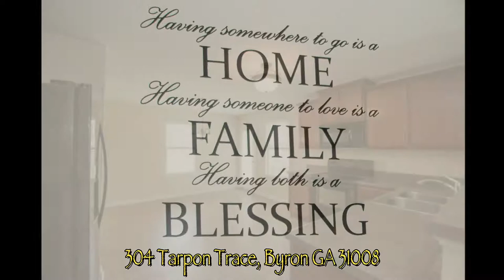Tarpon Trc, Bonaire, Georgia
Beautiful home